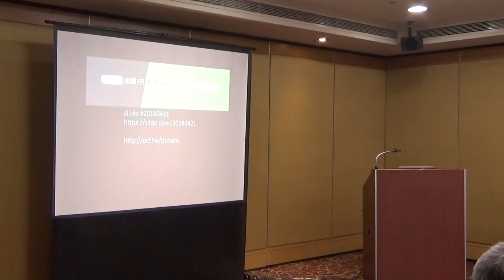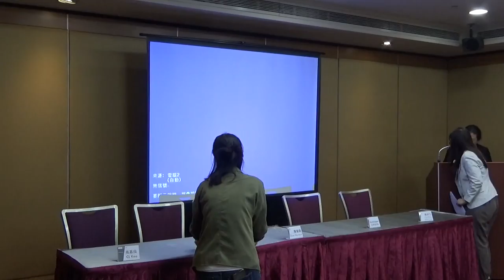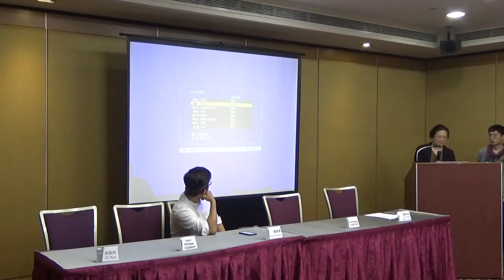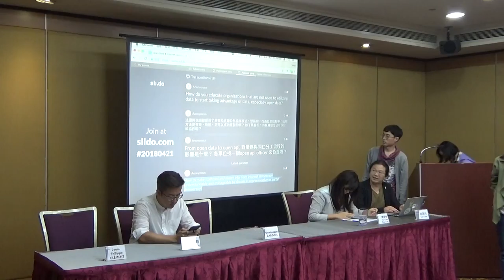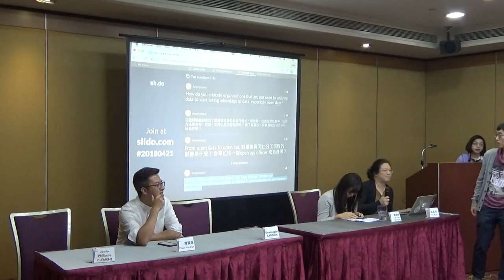6. 對談上半場 _ FW-TW Open Data Forum (2018)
一位巴黎市政府首席數據官 + 一位法國數位化代表人物，搭配台灣致力於在政策中導入資料分析的詹賀舜、專長資訊社會及科技的陳舜伶。難得的組合將與大家一起聊聊兩國政府的開放資料經驗及實際案例。

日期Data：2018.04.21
地點Location：臺大醫院國際會議中心 NTUH Convention Center, Taiwan
主辦Host：法國在台協會、開放文化基金會

【主持人簡介 Moderator】

》高嘉良 CL Kao 》》g0v 共同發起人
喜歡寫程式、泡 ♨。參加 1997 年國際資訊奧林匹亞後，進入台大資訊系就讀，即活躍於國內外開放源碼社群，隨後旅居英國倫敦從事軟體開發及顧問工作。2012 年發起g0v.tw 計畫。

【與談人簡介 Speakers】

》Jean-Philippe CLÉMENT 》》
Clement是巴黎市政府首席數據官，他其中一項重要工作，是將資訊系統中不同來源的各類數據整合，並發展出可以使數據互通的新方案。Clement 也是Netpolitique的創辦人，這是一個線上公共參與平台，主要任務是在網路上研究並推動政治及公眾活動。Clement之前曾擔任巴黎市”Smart City”智慧城市專員。畢業於ESSEC商業學院。

》Dominique CARDON 》》
Dominique 是一位社會學家，目前任職於Science Po. (巴黎政治學院)，擔任Medialab負責人，Medialab主要任務是幫助社會學家和人文學者，讓他們得以了解並開始運用數位化時代的海量數據。Dominique之前在Orange Labs擔任研究員，也曾任EHESS (巴黎高等社會科學研究院) 的助理教授。Dominique出版了”La Democratie Internet(網路及民主)”一書也寫了非常多不同面向的文章，他是法國數位化的代表人物。畢業於Science Po.

》詹賀舜 Chan Ho-shun 》》
詹賀舜現職為桃園市政府研考會主任委員，過去任職於台北縣縣長辦公室秘書、行政院新聞局局長機要秘書。2016年任職行政院參議協助行政院院長辦公室業務，2017年六月轉任桃園是研考會主委一職。任職桃園市研考會時，負責桃園市政府政策研究與市府局處業務的管制與考核，以及桃園市智慧城市的發展、公民參與的規劃與執行，也負責與中央政府政策溝通等業務。

》陳舜伶 Dr. Shun-Ling Chen 》》
陳舜伶，哈佛法學博士，中研院法律所助研究員，專長為資訊社會、科技與法律管制，研究興趣包含自由文化相關的各種法律議題，曾主編「藏智於民：開放政府資料的原則與現況」手冊 （台灣創用CC計畫，2013)。